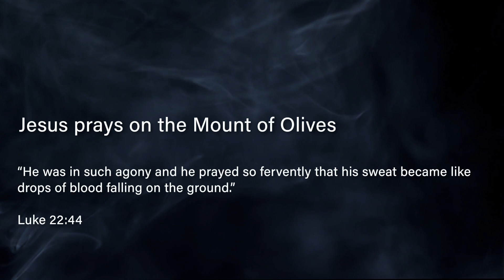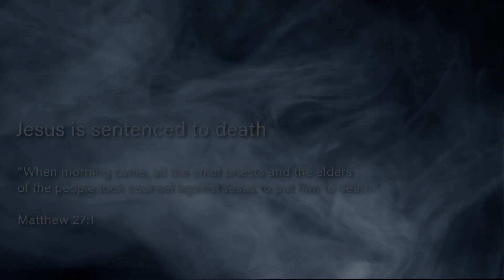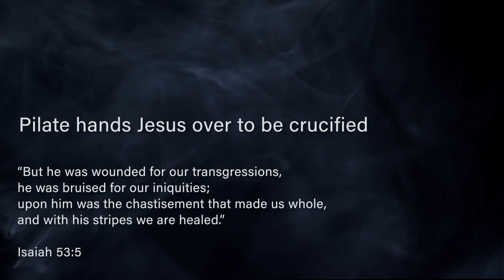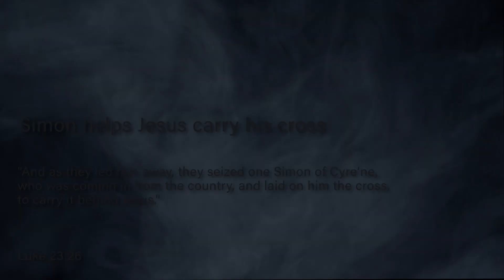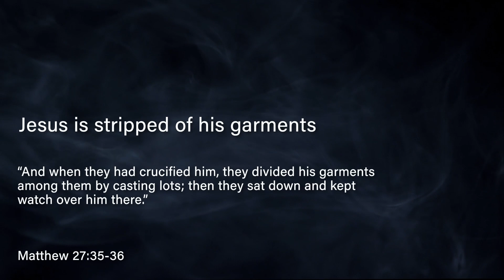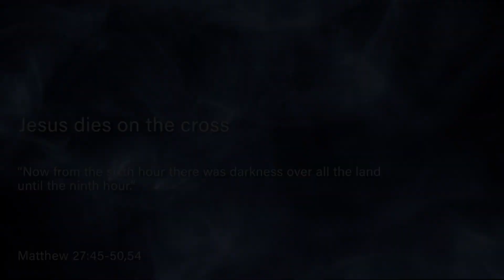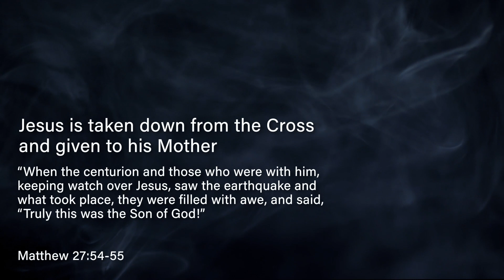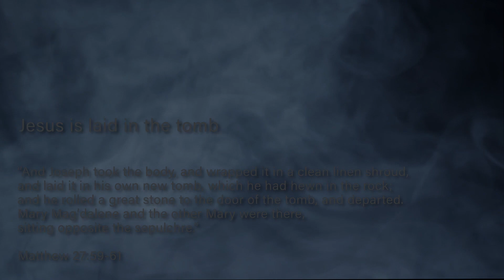The Passion of Jesus Christ - A Reenactment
Each year on Good Friday we recognise the death and impending resurrection of Jesus Christ and its place at the very heart of our Christian faith. Led by LIFETEEN Castle Hill Parish and featuring additional young people from across the Diocese is this incredible reenactment.